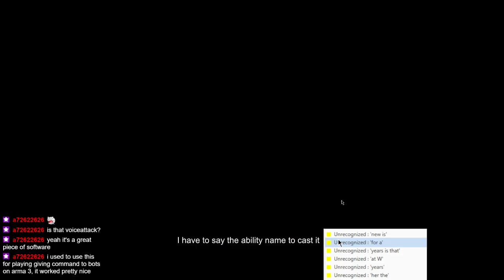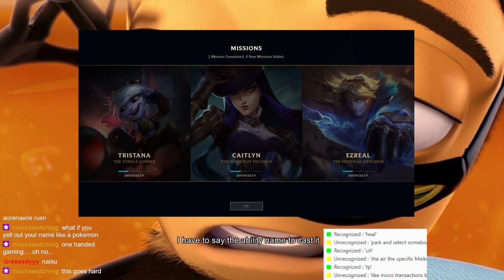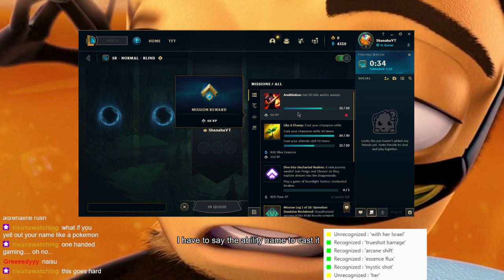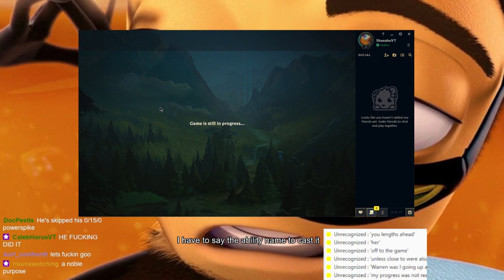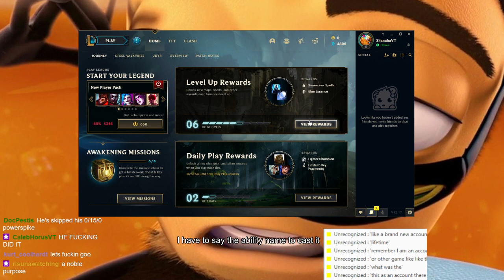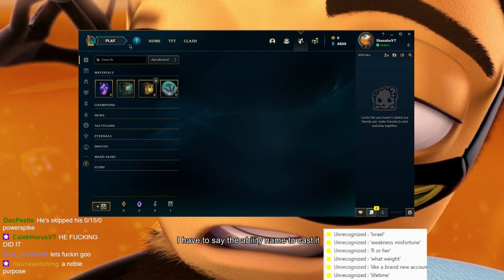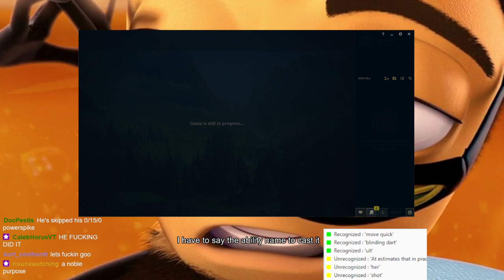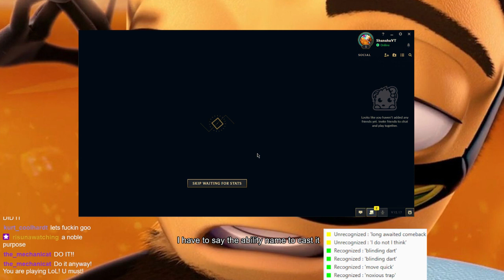I can only use my voice to cast abilities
This is a vod from a livestream from the 15th of September 2022 --